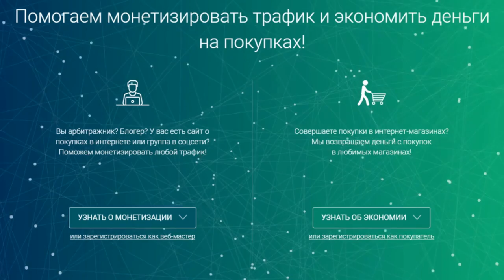«Раскладушку» Samsung SM-W2018 представят раньше Galaxy Note 8 gadget x